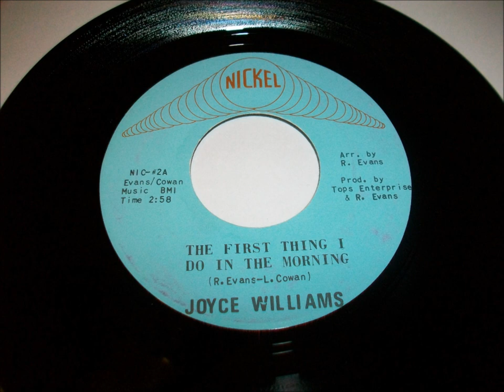joyce williams the first thing i do